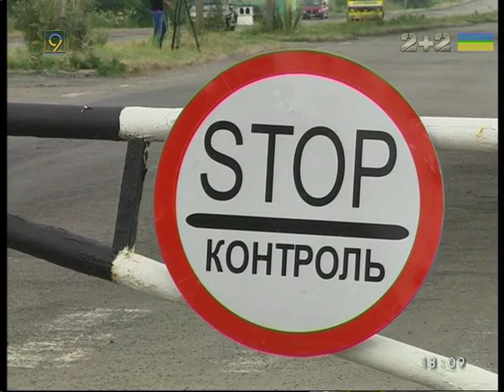Большегрузы добивают украинские дороги. Строгий контроль.